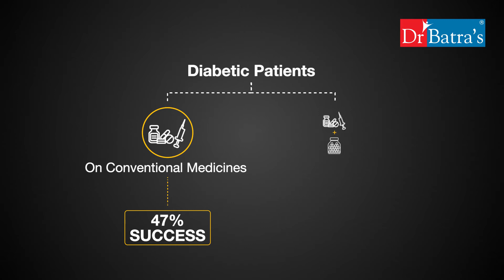Homeopathy Q10 - Dr Batra's